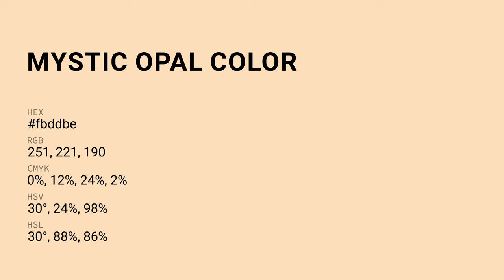Mystic Opal color fbddbe hex Cool Yellow color fbddbe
What color is Mystic Opal ? fbddbe hex, Cool Yellow color fbddbe

Hex fbddbe Color Code is also known as Mystic Opal color

Hex fbddbe Color code in RGB color code model is created after adding 98.43% red color, 86.67% green color and 74.51% blue color.
Hex fbddbe Color code in CMYK color (process color) code model is generated after subtraction of 0% cyan, 12% magenta, 24% yellow, 02% black.